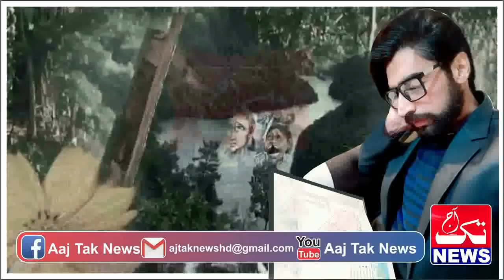Pakistani Fighter || She finally Reached her Conscience || Epi 11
Epi 11